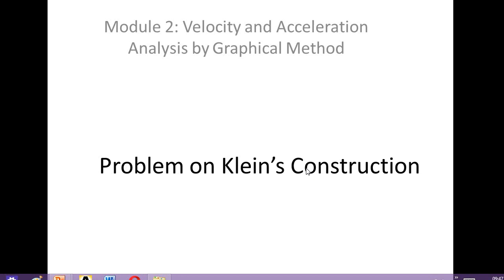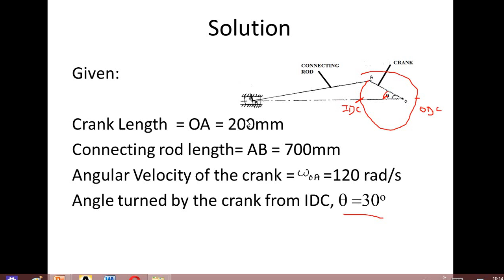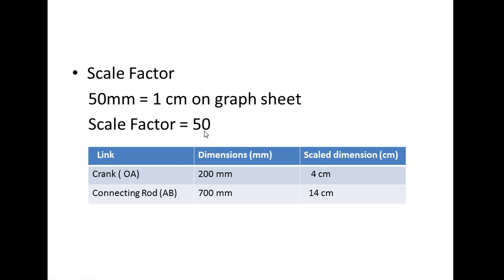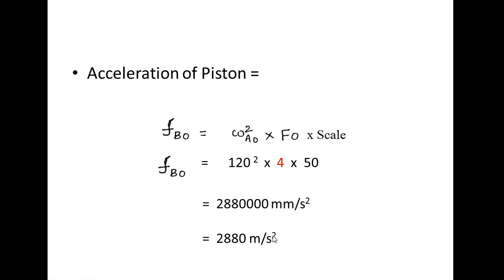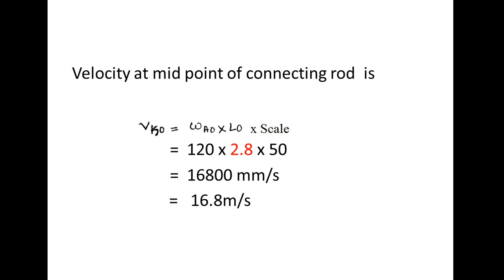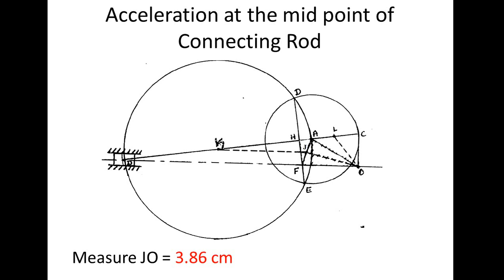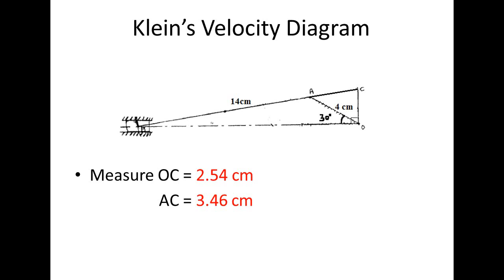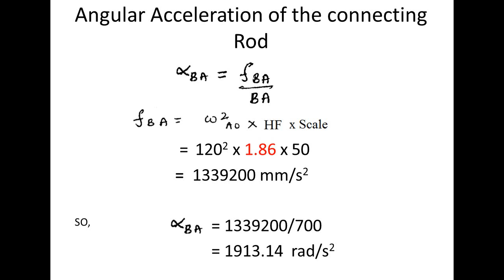Klein's Construction Problem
This is an example solved problem on Klein's construction method to analyze the velocity and acceleration of Slider crank mechanism. The Graphical approach is explained with values which is helpful for a student studying theory of machines subject of mechanical engineering.